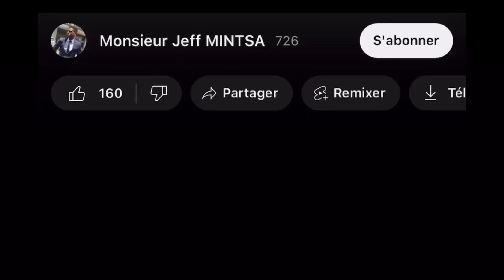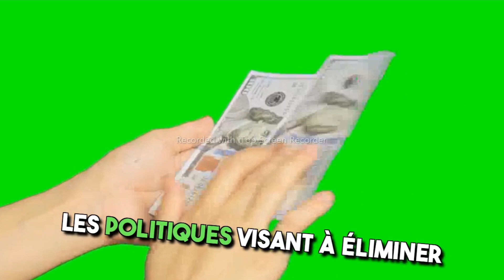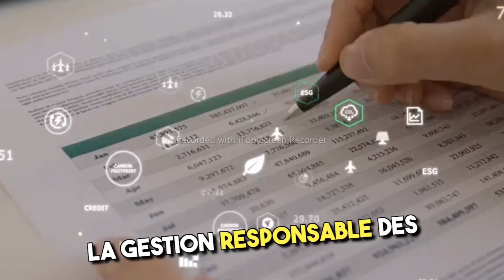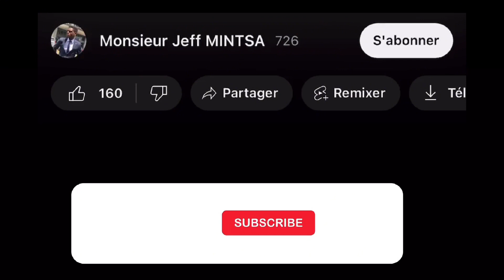La CROISSANCE ÉCONOMIQUE et Le DÉVELOPPEMENT DURABLE - Tle - SES